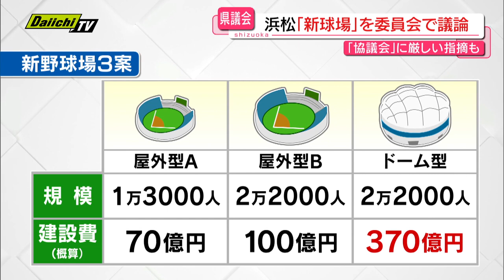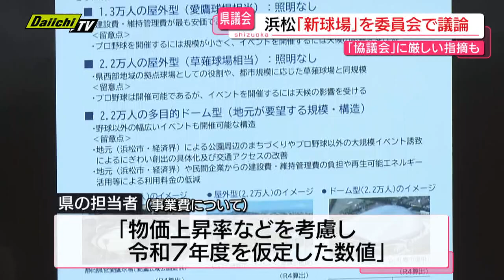県新野球場計画巡り県議会常任委審議…県が設置予定の“協議会”に「詳細定まらず」と厳しい指摘も(静岡)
静岡県が浜松市に整備する新野球場計画。これまで”ドーム案”を推進してきた鈴木知事が就任し、議論の動向が注目されていましたが、県議会では7月1日から常任委員会での議論が始まりました。